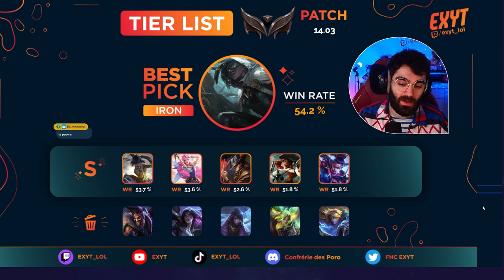6 Champion ADC par ELO pour SOLOCARRY et MONTER en elo ! TIERLIST ADC 14.3